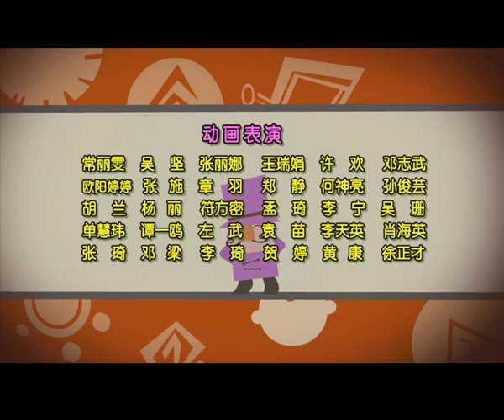倒霉先生 | 第四季| EP 051 | 中华成语故事 | 惊天动地 | Idiom story